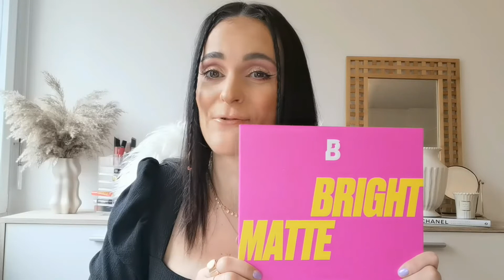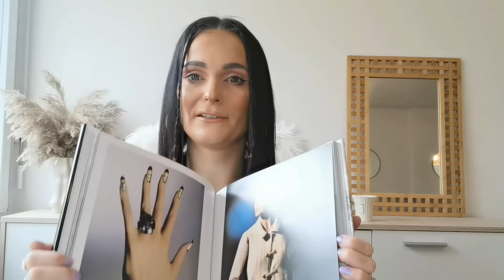New haul fashion and beauty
H&M, Mango, Beauty Bay, Zalando et même Ali Express 🤗
Bref j'ai fait les soldes !
Nouveau craquage et y'en a pour tous les goûts, je partage avec vous ce nouveau haul fashion and beauty avec plein de pépites, des soldes et des superficialités comme on les aime 🤩 J'espère que ça te donnera des idées shopping ❣

Now just relax and enjoy 🤗

Rejoins moi aussi sur Tiktok : @chrisbeauty07

H&M, Mango, Beauty Bay, Zalando et Ali Express
Super soldes et shopping